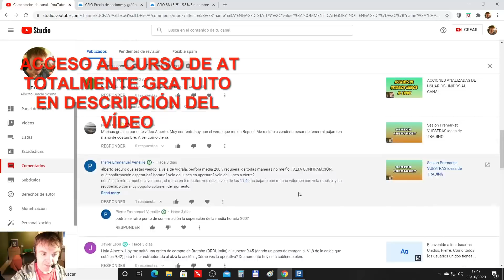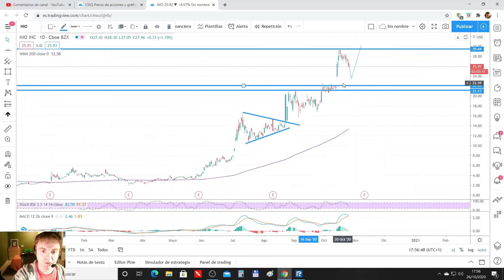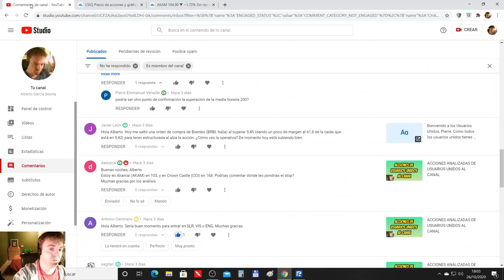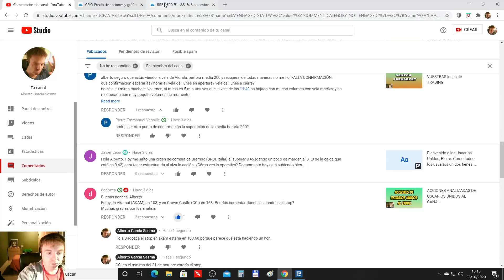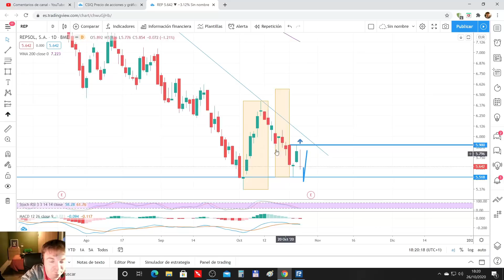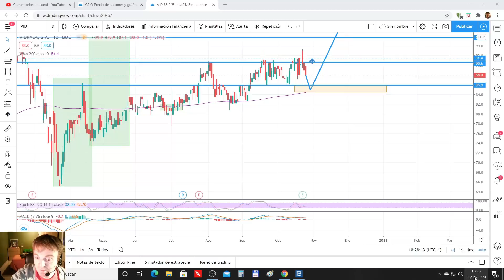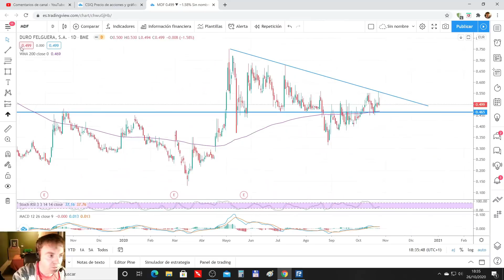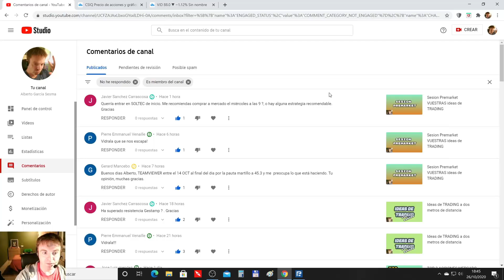REPASO DE ACCIONES DE USUARIOS UNIDOS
En el vídeo vemos las acciones que han solicitado los usuarios unidos al canal de youtube.

Canadian Solar
Grifols
Nio
Solaria
Viscofan
Enagas
Brembo
Vidrala
Repsol
First Solar
Moderna
Dentsply
Naturgy
Grenergy
Abbvie
Duro Felguera
Gestamp
TeamViewer

✅✅✅ Mi twitter es el siguiente @albertogarciafx